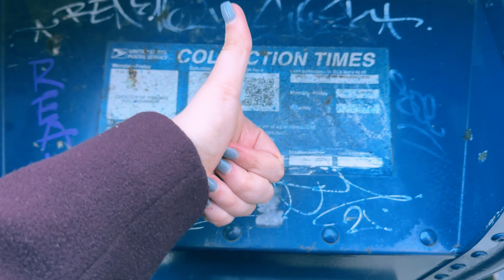a day in my life as a side-hustle etsy seller - plus tips and tricks for starting small businesses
come with me in a day in my life working on my etsy shop. hopefully this look into my shop routine was helpful, and let me know in the comments if you have any questions about selling on etsy!

until next week, xoxo aj

my etsy shop!

~ status bar ~
week 3 of 52 complete, 49 more to go!

~ music ~
bulking season by timothy infinite